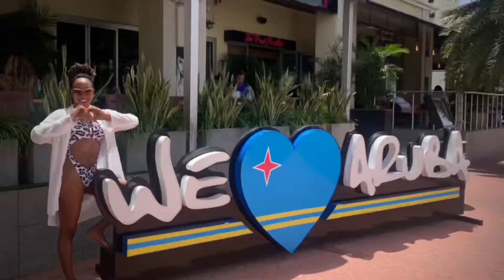Vlogtober: Real Life With The Rhodes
On this vlog episode for Vlogtober “Real Life with the Rhodes”, we’ll be cooking lasagna!  And for the rest of October get ready for short daily vlogs that provide a little more insight in the daily life of the Rhodes!!

Please leave all of your questions in the comments and I’ll be happy to answer them for you!

See you in the friendly skies! ✈️

Happy Vlogtober!!

Supplies I use to create jewelry:
* Some paid advertisements*

Tripod:
360° Rotation Tracking Cell Phone holder

Clay Mask Essentials:
Aloe Vera powder
Bentonite clay powder
Turmeric Powder
Activated Charcoal Powder

/ MUST Haves for Clay Jewelry Making \
Epoxy Resin
Pasta Roller /Clay Press
Sculpey AS2174 Clay Conditioning Machine
Polyform Sculpey Super Slicer
X-Acto No 1 Precision Knife
Sculpey Polyform Liquid Clay Conditioner - 2oz Clear

/ IVF Recommendations \
Nature’s Bounty CoQ-10
DHEA 100mg
Accu-Clear Pregnancy Test Strips
First Response Early Result Pregnancy Test, (Pack of 3 tests)

*All videos used under the Fair Trade Act.